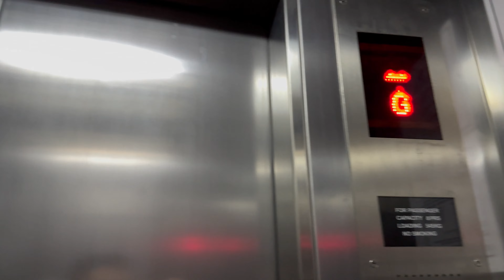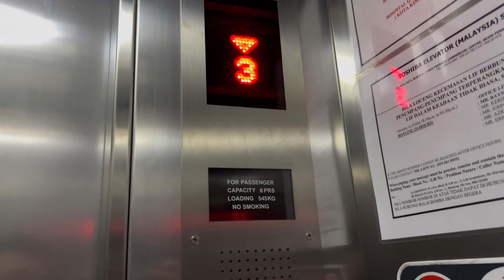Toshiba Elevator at Zara's Boutique Hotel, Kota Kinabalu, Sabah, Malaysia.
Unfortunately, I was get questioned by the hotel staff after filmed this elevator. This hotel is located nearby Sutera Avenue. This hotel's lift doesn't require keycard for accessing room floors.

【Lift Specifications】
Brand: Toshiba
Usage: Passenger
Capacity / SWL: 8 Persons / 545 KG
Serviced Floors: G,1,2,3,4,5,6.
PMA Registration No.: SB PMA 6101